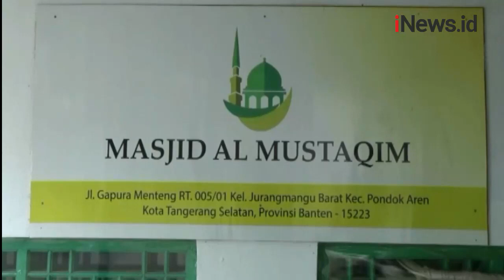Hindari Amuk Warga, Pencuri Kotak Amal Pura-Pura Kesurupan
Warga Pondok Aren, Tangerang dihebohkan seorang pencuri kotak amal yang tertangkap. Usai tertangkap basah mencuri, pelaku pura-pura kesurupan.

Hal ini ia lakukan untuk menghindari amuk warga. Sebelumnya, warga memergoki aksi pelaku lewat rekaman kamera pengawas. Warga menangkap pelaku saat tengah bersembunyi di toilet wanita. Warga mengamankan barang bukti berupa kawat, tas dan sejumlah uang curian. Polisi kemudian membawa pelaku untuk penyelidikan.

Android: inews.id/android

iPhone: inews.id/ios